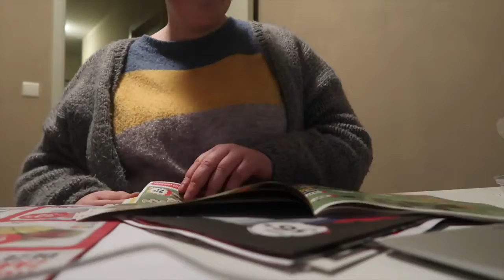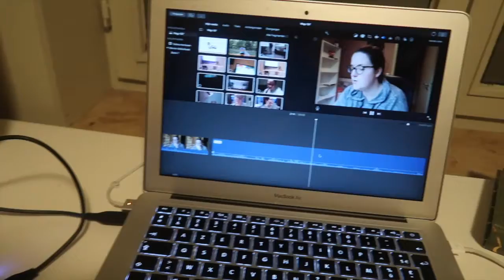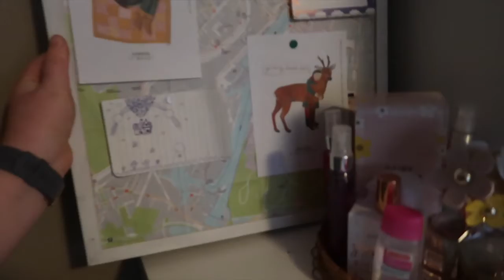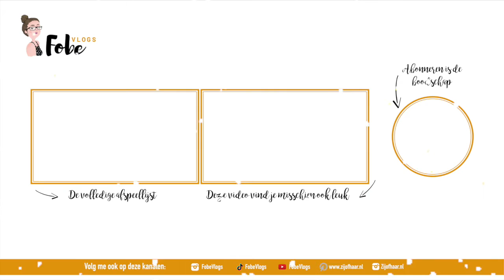Mijn appartement kerstproof maken🎄 Vlogmas 2019 #2 | FobeVlogs #142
║BESCHRIJVING║
In deze Vlogmas vlog edit ik mijn video’s, maak ik mijn appartement kerstproof en ontdek ik het tweede cadeautje uit mijn kalender.